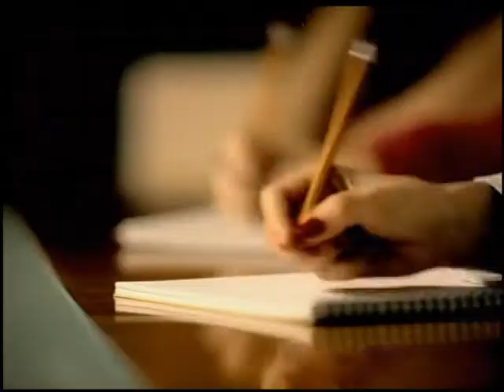Uniting Nations - You And Me